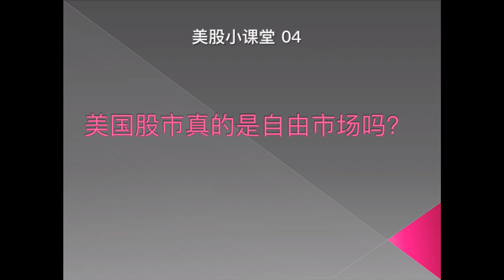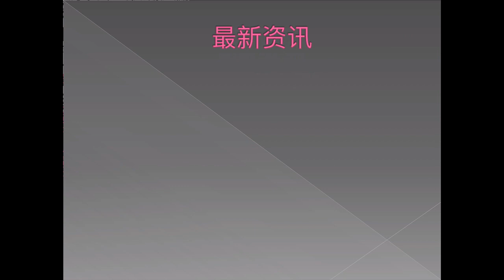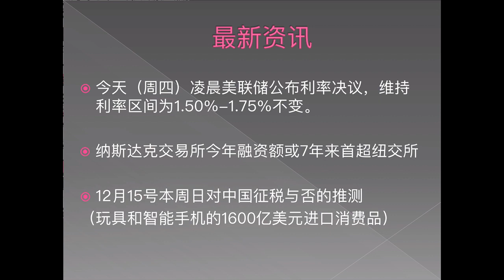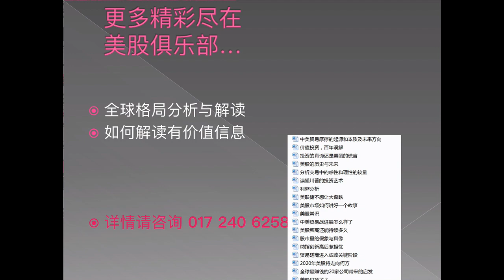美国股市真的是自由市场吗？| Demi老师 美股小课堂04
不教零散的知识或技巧，只教系统的策略和方法！
【 美股俱乐部 | US STOCK CLUB 】
⏱活动时间：
Dec.21st Sat 1:30pm-5:30 @Kuala Lumpur
Dec.22nd Sun 1:30pm-5:30 @Penang